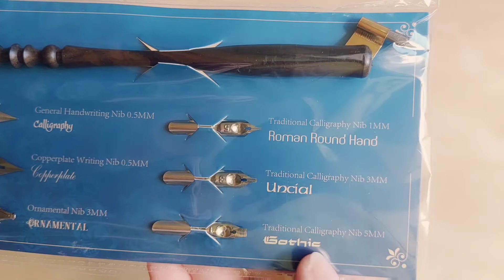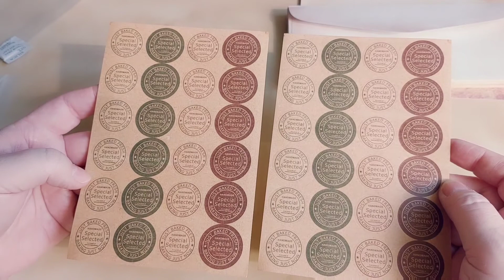COLIS PARTENARIAT #6 | CRASPIRE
Dans cette nouvelle vidéo, je vous présente les produits reçus de la Boutique CRASPIRE dans le cadre d'un Troisième Partenariat.

Je remercie Vicky 🌹.

💫 B o u t i q u e   C R A S P I R E 💫

Vous donne droit à 5$ sur une commande de minimum 40 Dollars 🔹️🚨🚨🚨

Si mes vidéos vous plaisent, n'oubliez pas le 👍 cela fait toujours plaisir.